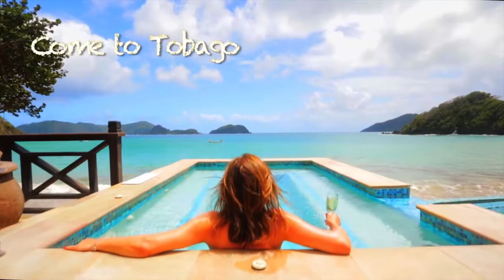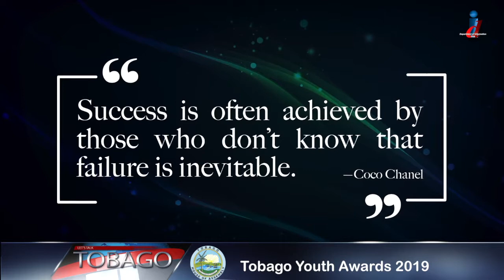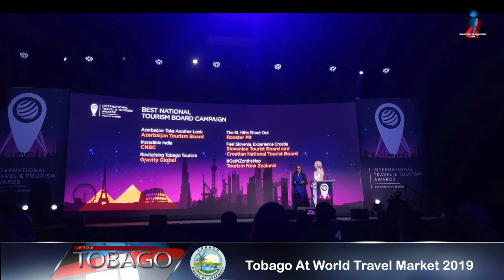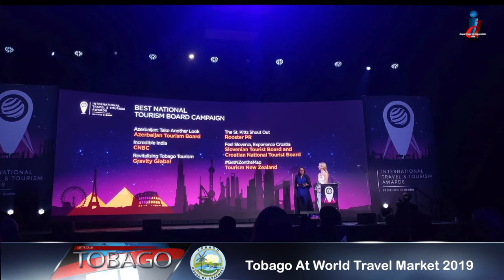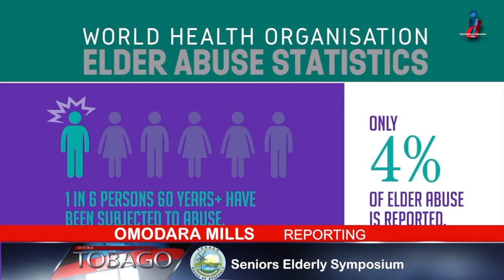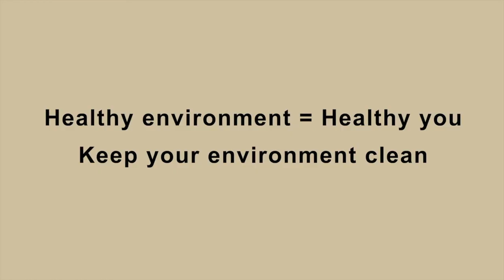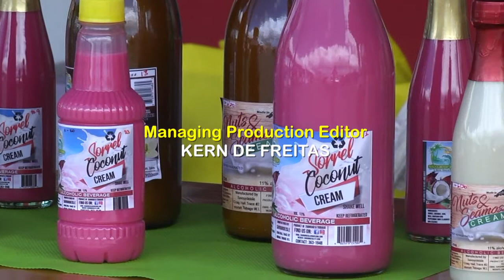Let's Talk Tobago Episode 614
Let’s Talk Tobago, with Davia Chambers. This week we’re at The Lake House, one of Tobago’s conveniently located and beautifully finished villa in the village of Canaan. Episode 614.